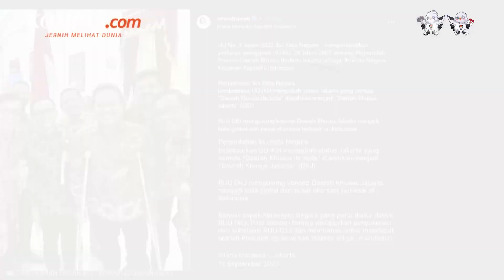Sri Mulyani Sebut Jakarta Akan Berubah Jadi Daerah Khusus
Presiden Jokowi telah menggelar rapat internal yang membahas RUU tentang Daerah Khusus Jakarta, pada Selasa (12/9/2023).

Usai rapat internal tersebut, Menteri Keuangan Sri Mulyani menyebut bahwa status Jakarta yang semula Daerah Khusus Ibukota diubah menjadi Daerah Khusus Jakarta.

Hal tersebut dilakukan agar Jakarta tidak disamakan dengan kota-kota lainnya setelah statusnya sebagai ibu kota negara dicabut dan dipindahkan ke IKN.

Sri Mulyani menambahkan nantinya DKJ akan mengusung konsep kota global dan menjadi pusat ekonomi terbesar di Indonesia.

Penulis: Rully R. Ramli
Penulis Naskah: Muhammad Dava Arrifa
Narator: Muhammad Dava Arrifa
Video Editor: Dimas Septian Adiyathama
Produser: Adisty Safitri